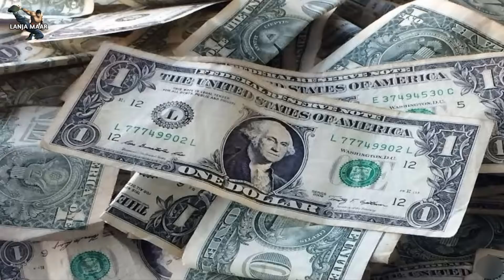Tamatar Na Da Hati Sar | Ehd-e-Wafa | video by Lanja Maar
In this video we are going to show you something that you do not know about tomatoes, just for entertainment